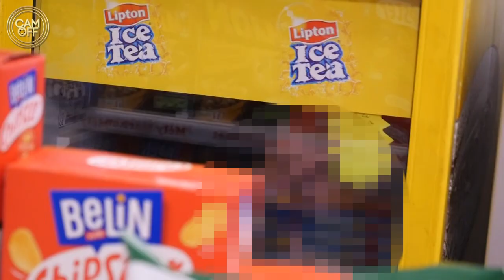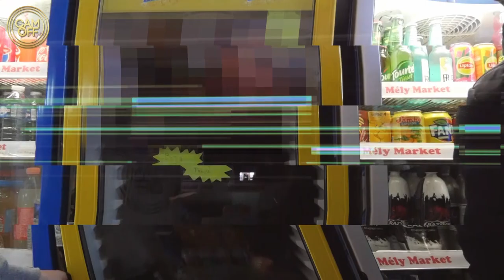CET HOMME N'A AUCUN RESPECT POUR LES HANDICAPÉS 😱 ! ( CAM OFF )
Snap Boy pro ► Boyproofficiel

Salut internet c'est Cam off !

Aujourd'hui je me vais me faire passer pour le patron d'une alimentation ( Mely market) handicapé en chaise roulante .

Le but de cette expérience sociale est de voir si les gens ne sont pas tenter de profiter de mon handicap pour me voler ...

Après plusieurs tentative un homme d'une trentaine d'années à décider de prendre une bouteille et de partir en courant sans la payer !

Nous l'avons donc rattraper pour lui donner une bonne leçon .

Pour connaître la suite de cette histoire n'hésitez pas à regarder la vidéo dans son intégralité .